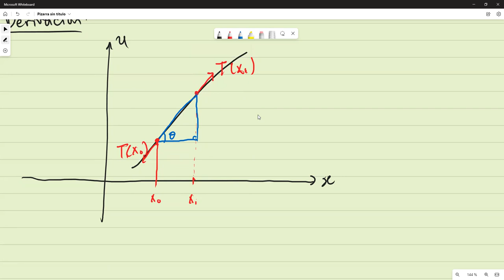Ecuación de la Onda en una dimensión: Derivación - parte 2 || Solución General